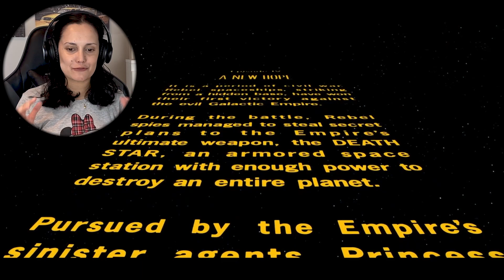I can't believe I've never watched this before! Star Wars Episode IV Reaction *FIRST TIME WATCHING**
Hey guys!

This movie made me regret not watching all of the Star Wars movies SOONER! Well, I'm more than ready to embark on this amazing journey with you! If you haven’t seen my first time reacting to Star Wars Episode V, please go check it out!
Thank you so much for all your love and support! :)

First time watching, Movie reaction, Movie Commentary, Movie Review, tv reaction

Original Movie: Star Wars: Episode V - The Empire Strikes Back